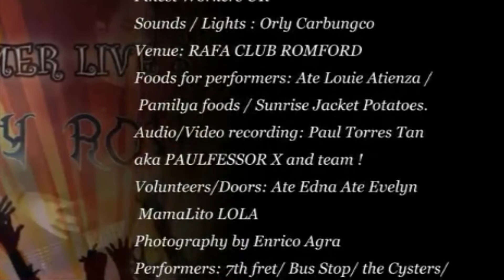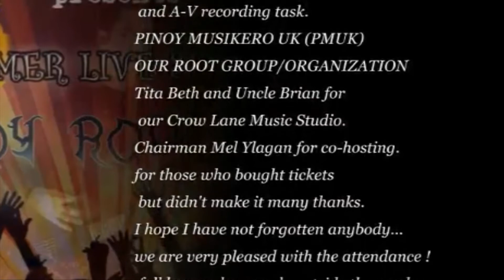Hinahanap hanap kita (cover) Seventh Fret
Musika Silangan 2nd event  Pinoy Rock Night Live Recording